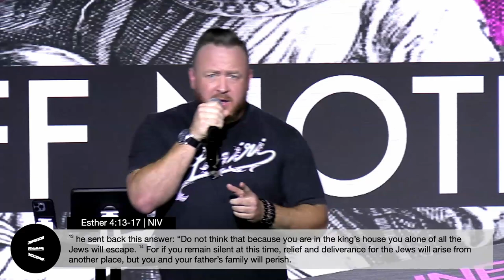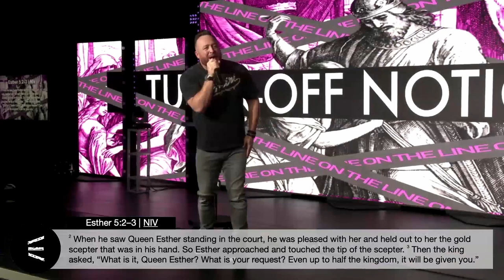This Is Your Notice! | Pastor J.E.T. | Uproar Church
Message: Turn-Off Notice
Scripture: Esther 4:10-17
Speaker: Pastor J.E.T.